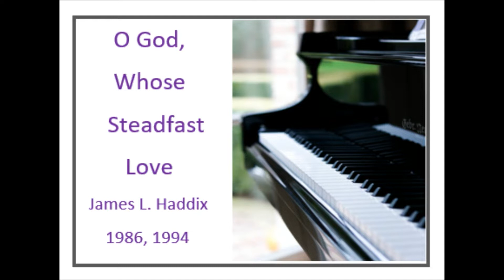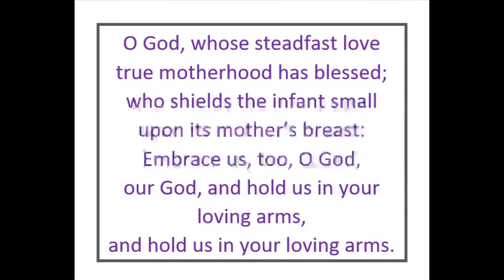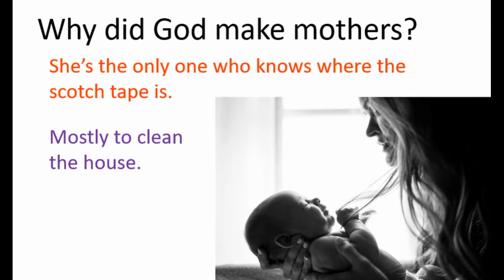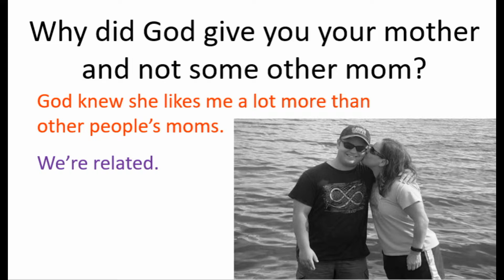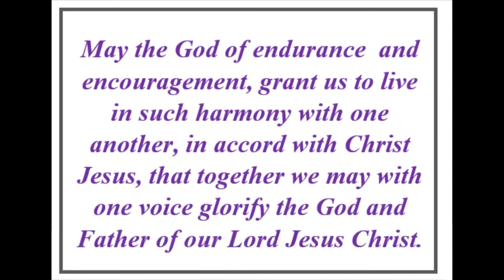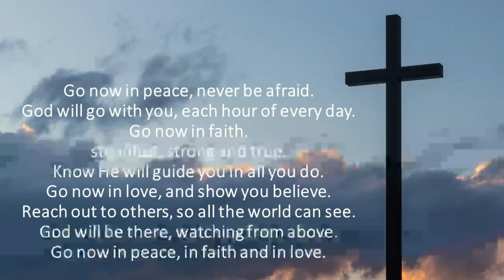ACC Worship 5.10.20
Join us as we continue to worship God together!